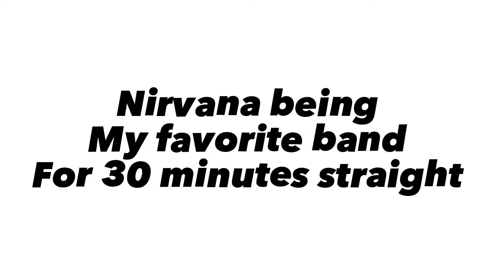Nirvana being my favorite band for 30 minutes.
Hey guys! Thank you sooo much for watching this video!

Monday-Sunday
(Sometimes 2x)

I love Nirvana soo much and music is general so this is really a dream come true to make these videos for you all.

Byeeee!!

- Baileigh Gray